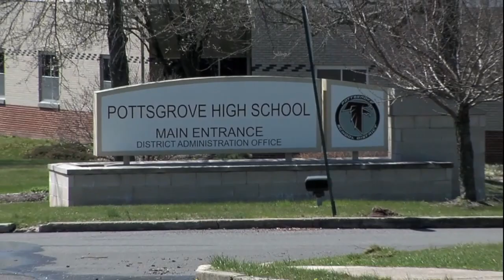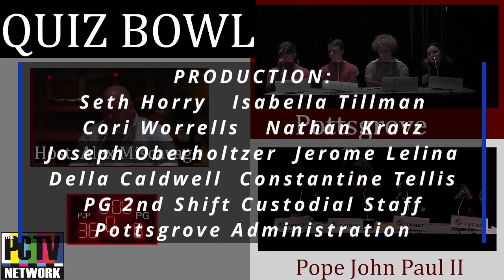Quiz Bowl 2024 SHOW #4 REVISED PG vs PJP II